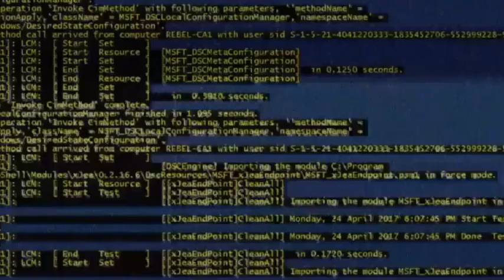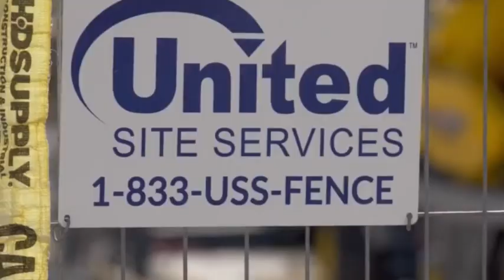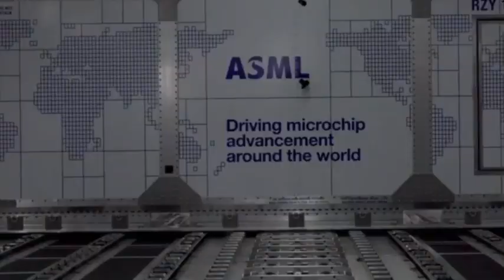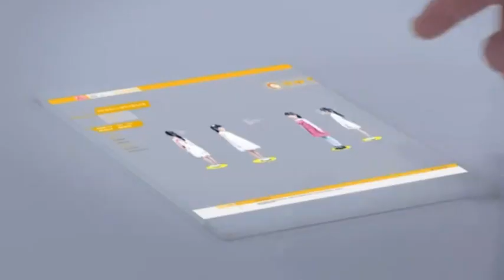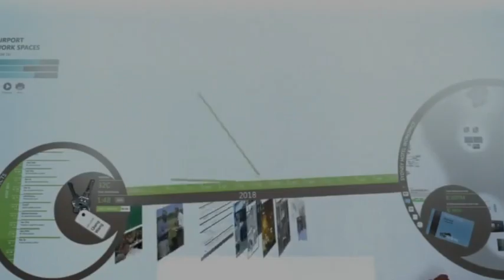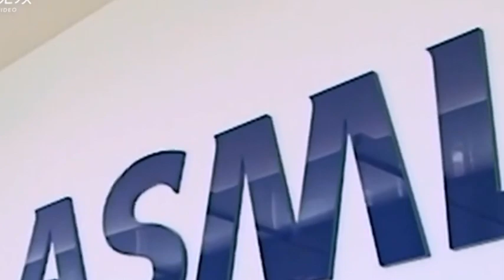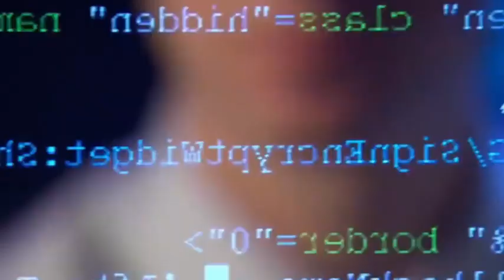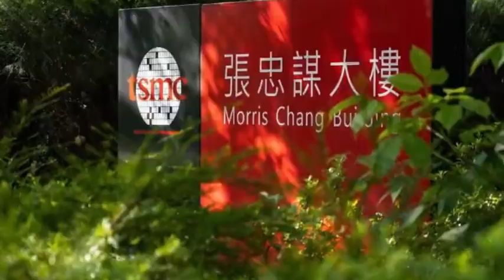China's first ultra-large chip lithography machine was successfully delivered, ASML was impacted.